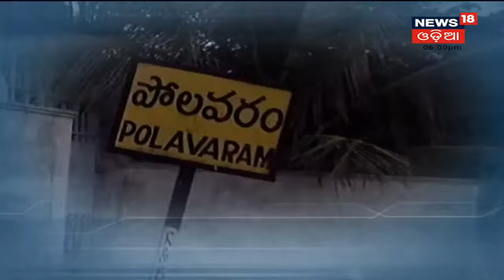ଶୀର୍ଷ ବୈଠକ ସମାଧାନର ବାଟ | Prime Debate | 8th Nov 2021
ଆନ୍ଧ୍ରପ୍ରଦେଶ ମୁଖ୍ୟମନ୍ତ୍ରୀ ୱାଇ.ଏସ୍. ଜଗନମୋହନ ରେଡ୍ଡୀ ଏବଂ ମୁଖ୍ୟମନ୍ତ୍ରୀ ନବୀନ ପଟ୍ଟନାୟକଙ୍କ ମଧ୍ୟରେ ହେବାକୁ ଥିବା ଆଲୋଚନାରେ ଦୁଇ ରାଜ୍ୟ ମଧ୍ୟରେ ଥିବା ସୀମା, ଭାଷା ଓ ଜଳ ବିବାଦର ଆପୋଷ ସମାଧାର ବାଟ ବାହାରିବ । ଟୁଇଟ୍ କରି ଏହା କହିଛନ୍ତି କେନ୍ଦ୍ର ଶିକ୍ଷାମନ୍ତ୍ରୀ ଧର୍ମେନ୍ଦ୍ର ପ୍ରଧାନ . ଏହାକୁ ନେଇ ଆଜିର ଆଲୋଚନା " ଶୀର୍ଷ ବୈଠକ ସମାଧାନର ବାଟ "